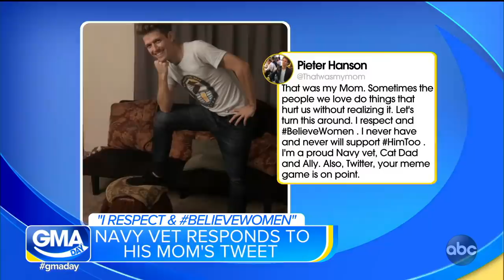Mother and son go viral over HimToo post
Have your parents ever posted anything embarrassing? You have to see the meme responses to one mom’s post about her son.